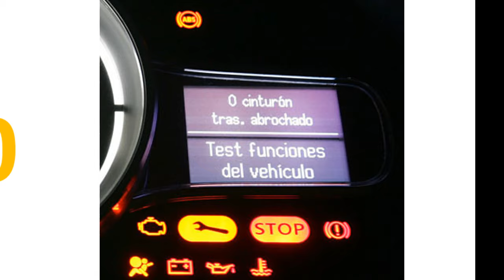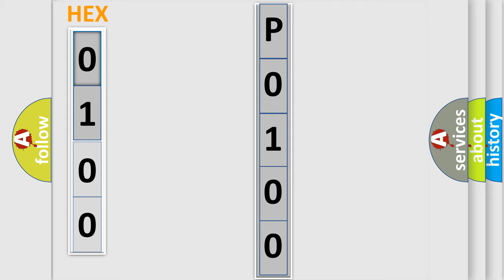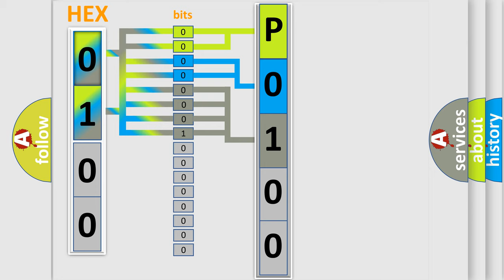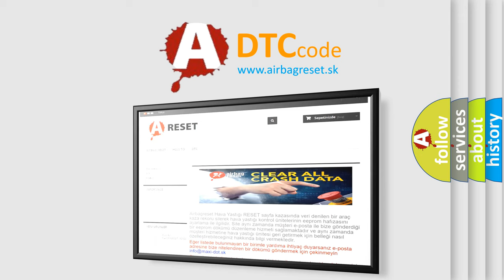DTC Audi P0100 Short Explanation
Contents:
0:21 Basic DTC analysis according to OBD2 protocol standard.
1:48 Insight into programming
2:58 A diagnostically understandable description of the Diagnostic Trouble Code
3:05 Basic error definition

Make:
Audi
Code:
P0100
Definition:
Mass or Volume Air Flow A Circuit
Description:
Battery voltage,  higher then8 V
Cause:
Check fuse
Replace MAF sensor